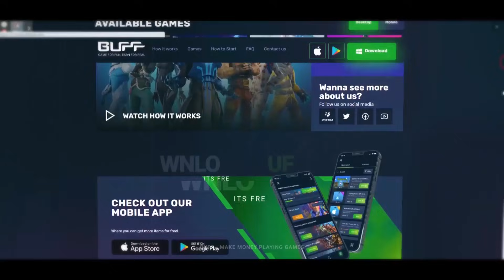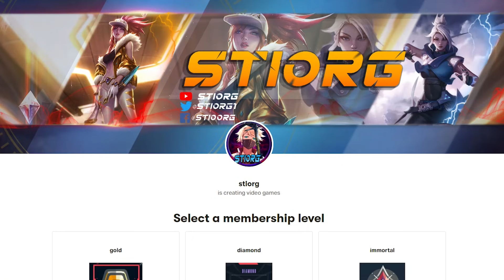اقوى شخصيات فالورنت بالترتيب للتحديث 3.09 شخصيات سرية للصعود في الرانك 🔥😱 / Valorant ACT 3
جوجل,يوتيوب,ايمن محمد,تحسين الايم في الالعاب,how to improve aim in fps games,how to improve aim how to be pro,fortnite,كيف تحسن التصويب في فورت نايت,كيف تحسن التصويب في ببجي,كيف تصبح متحرف في العاب الشوتر
ايم مسطرة,تقوي الايم,تصويب,ببجي موبايل,رويال ونز,زاكتر,كيف تضبط التصويب,تحسين الايم,تضبيط التصويب,كيف تفوز,ايبكس,فورتنايت,كونتر سترايك,رينبو 6,تدريب ايم,كيف تحسن ايمك في اي لعبة,شرح التصويب,شلون تجلد
اقوى شخصية في فالورانت